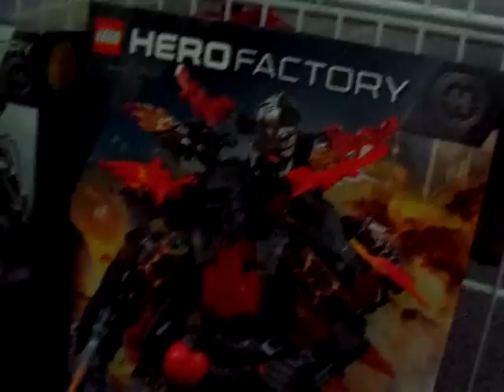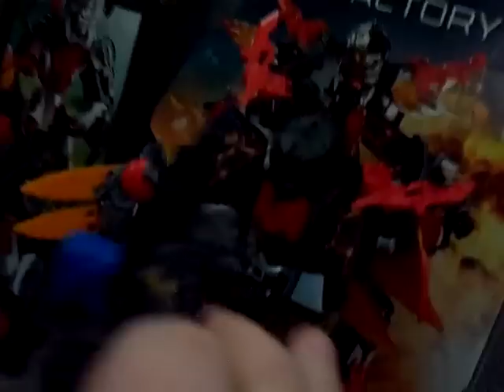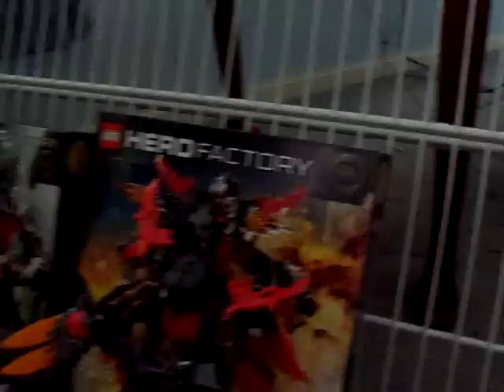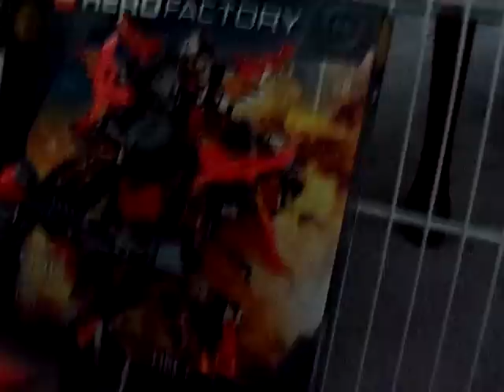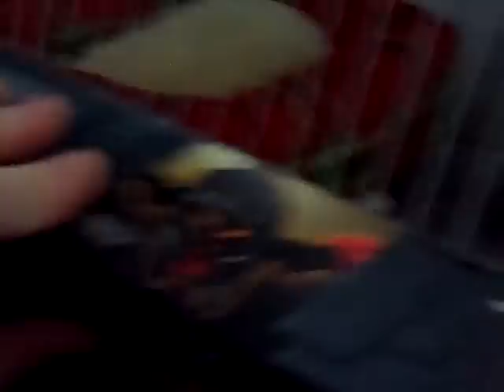Hero Factory 2.0 Line review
Just an old video!